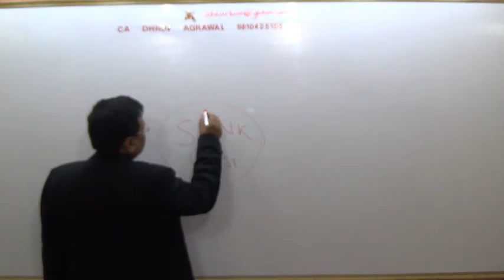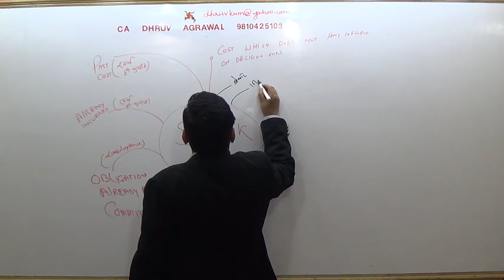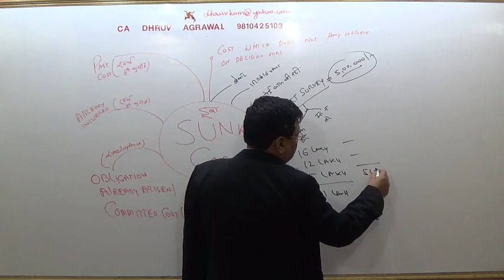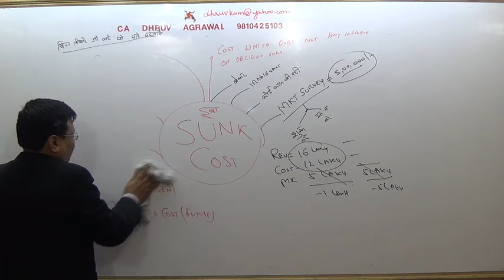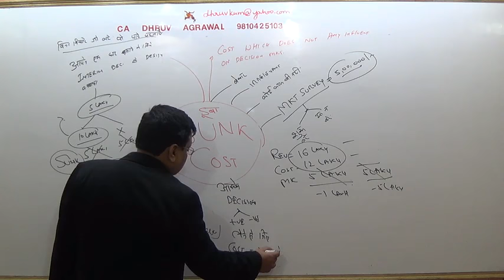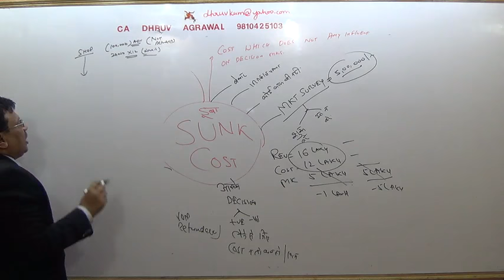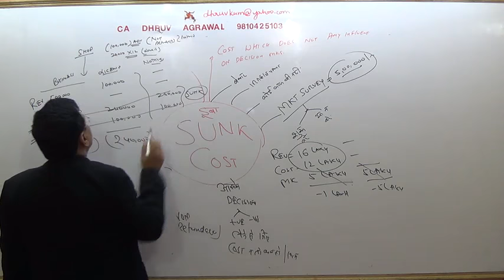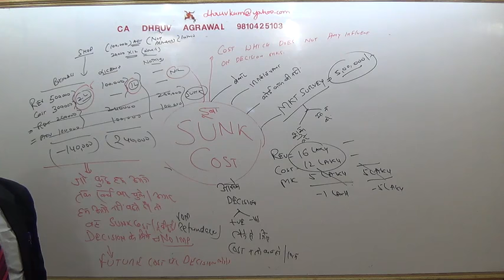11CA FINAL COSTING SUNK